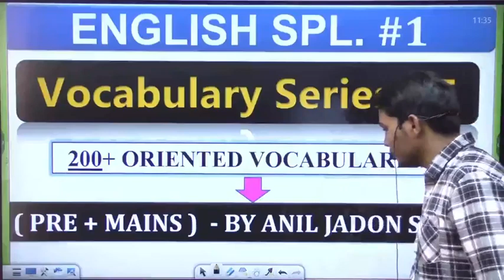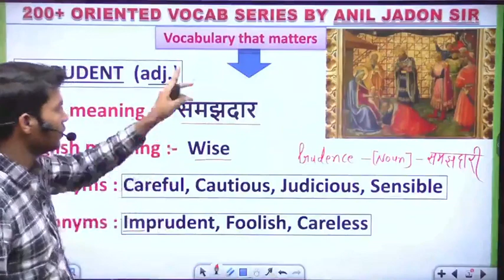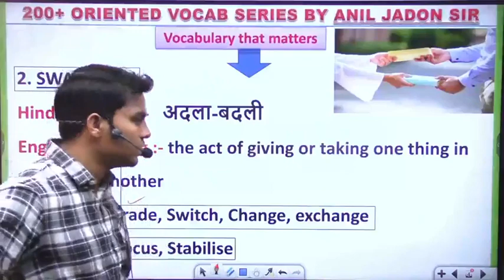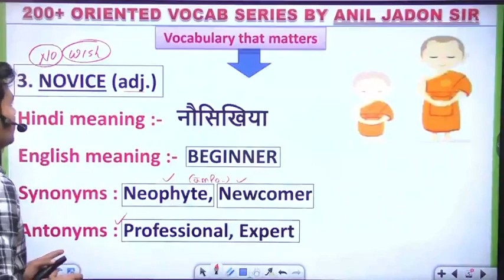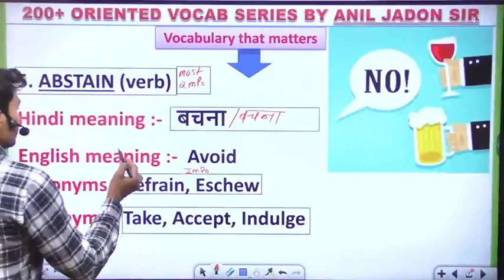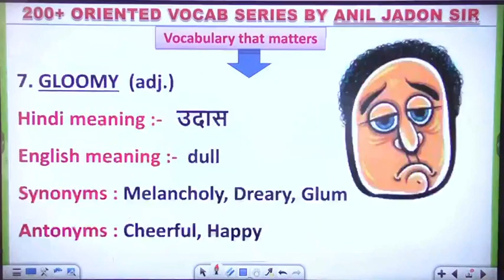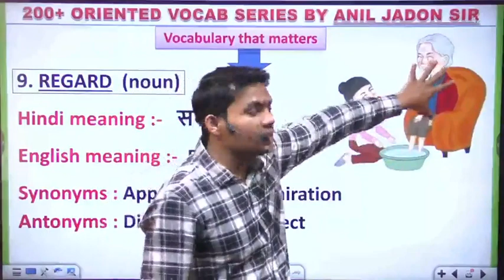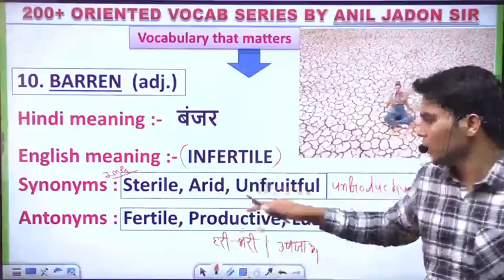Day -15 The Complete Vocabulary II CGL, CHSL English Classes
Hello friends

0.  OPEN STUDY 2.0 CHANNEL LINK

1.  A.  OPEN STUDY APP LINK -

2. FOR FREE PDF & INFORMATION - JOIN OUR TELEGRAM -
     A.  Open Study telegram channel link

3.  OUR ENQUIRY  &  WHATSAPP  NO.

5. ENGLISH II 30 दिन 30 मैराथन II PLAYLIST II ANIL JADON SIR

6. DAILY VOCAB SHOW II PLAYLIST II BY ANIL JADON SIR

7. ENGLISH FOUNDATION COURSE II PLAYLIST II BY ANIL JADON SIR

1. ENGLISH BOOK BY ANIL JADON SIR
2. ENGLISH FREE MOCK TESTS
3. MATHS FREE CLASSES
4. REASONING FREE CLASSES
5. GK/GS FREE CLASSES
6. COMPUTER FREE CLASSES
7. ANIL JADON SIR OFFLINE BATCH
8. ANIL JADON SIR GIVE AWAY